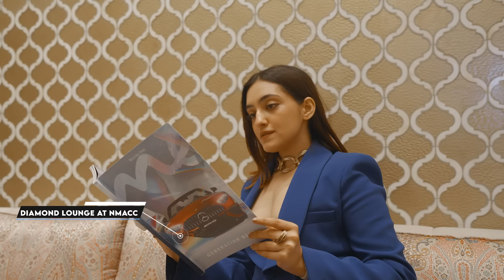A one-of-a-kind partnership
A one-of-a-kind partnership, that defines opulence. Here’s a glimpse of the Mercedes-Benz Customer Experience at NMACC. A day of mesmerising art, culture and unparalleled luxury.